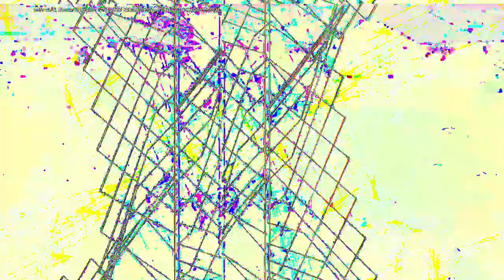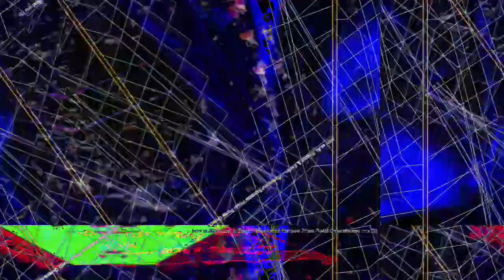[EPILEPSY WARNING] Movie 23 02 17 13h05m31s